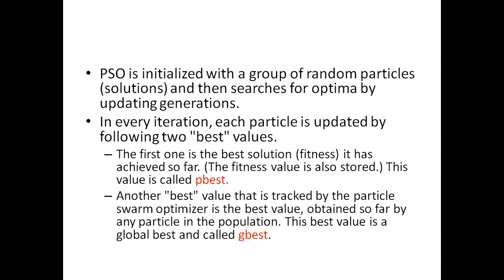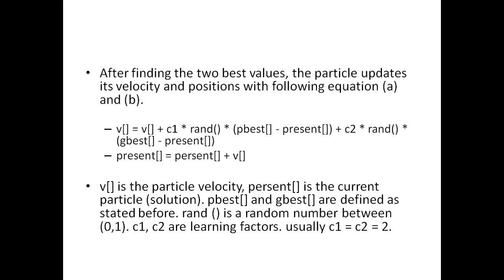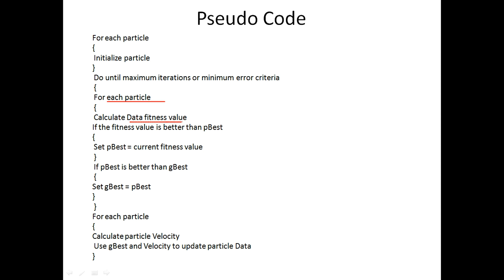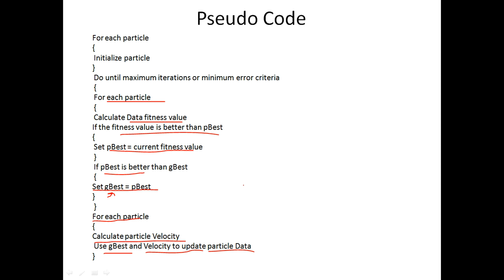Particle Swarm Optimization (PSO) in Hindi Part 2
This tutorial is about easy explanation of Particle Swarm Optimization  2nd part